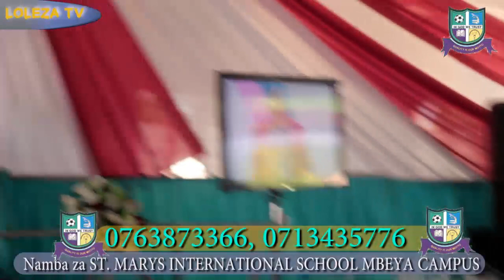Mahafali bora ya kidato cha nne kuwahi kutokea Shule ya St Mary's Mbeya 2021